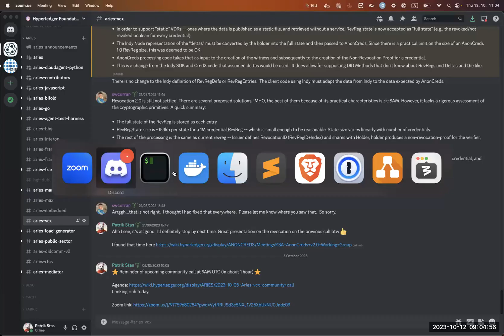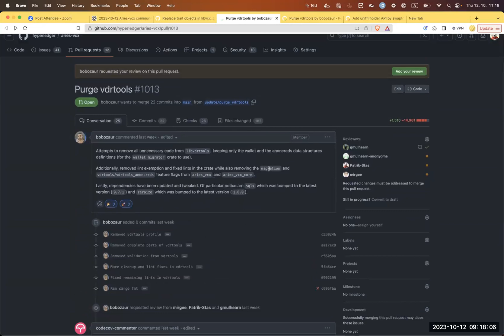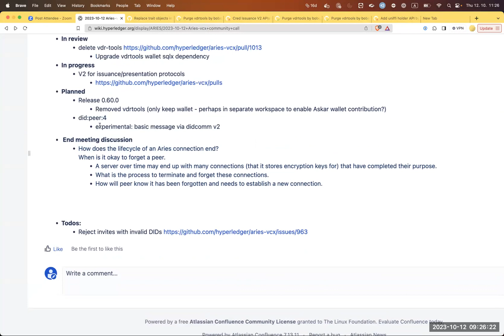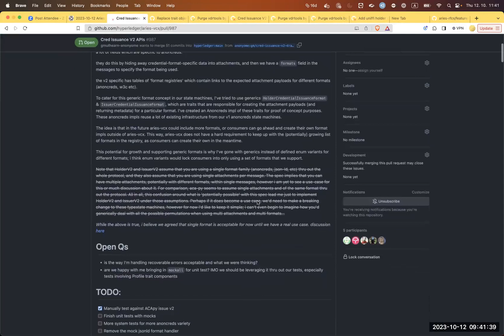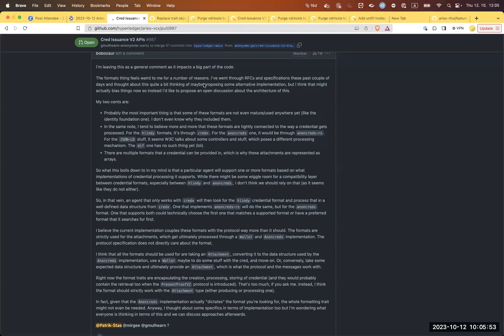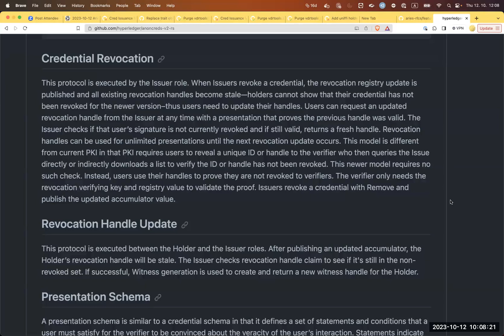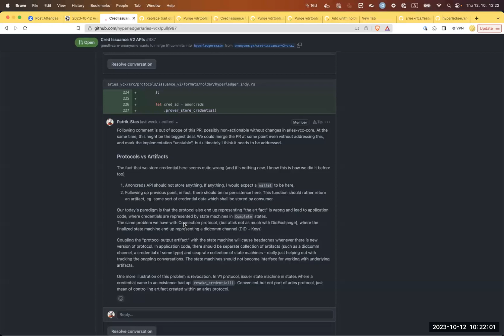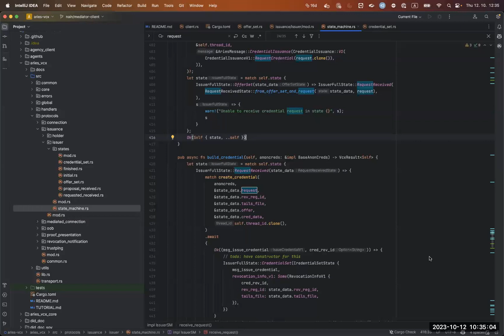2023 10 12 Aries-vcx Meeting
Aries-vcx Meeting